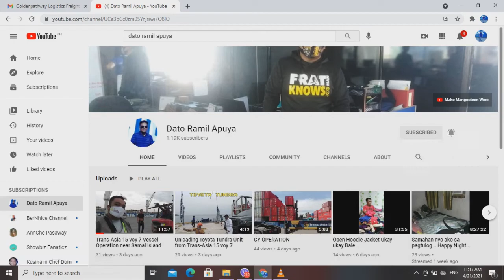Trans-Asia Vs. Oceanic Shipping Lines - Davao Branch